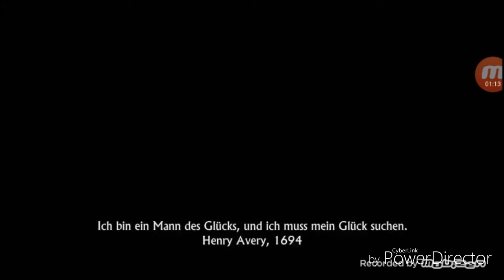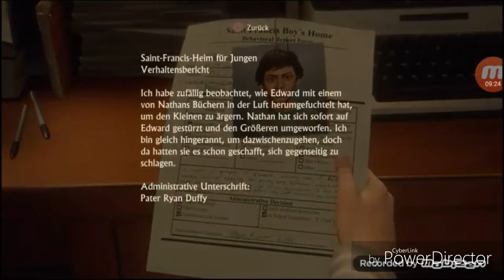UNCHARTED 4 lets play #1 /Gaming Tv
Hoffe Uncharted 4 gefällt euch